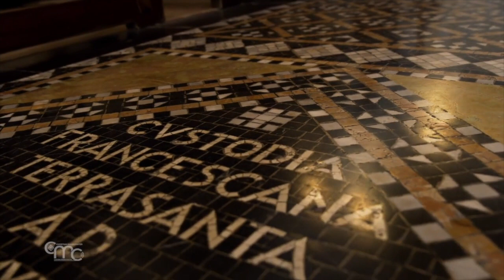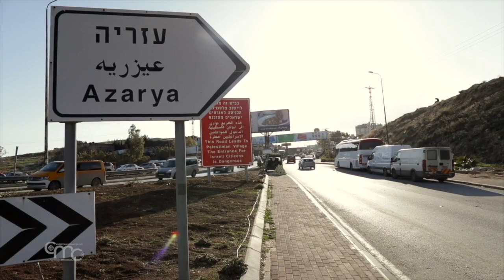Pèlerinage de Carême : "le rejet de l'amour de Dieu par les hommes"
"J'ai présenté mon dos aux flagellateurs, mes joues à ceux qui m'arrachaient la barbe, je n'ai pas refusé mon visage aux insultes et aux crachats" (Is 50,6).
La chapelle de la Flagellation commémore le lieu où, selon la tradition, la flagellation du Christ a eu lieu.
C'est aujourd'hui la première station de la Via Dolorosa, ce chemin qui retrace le parcours de Jésus vers le Calvaire et qui est emprunté par des pèlerins du monde entier.
Cette semaine, le pèlerinage de Carême de la communauté franciscaine s'y est arrêté.

Source :  @ChristianMediaCenterFrancais
Collaboration : Cançao Nova Terre Sainte